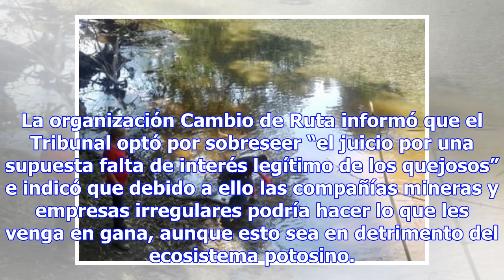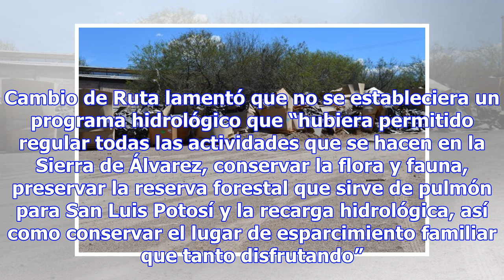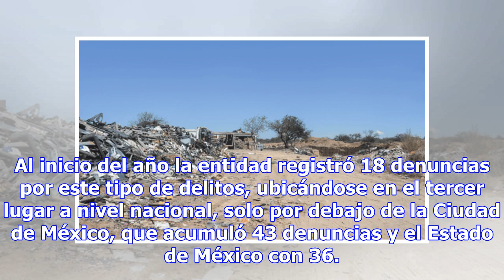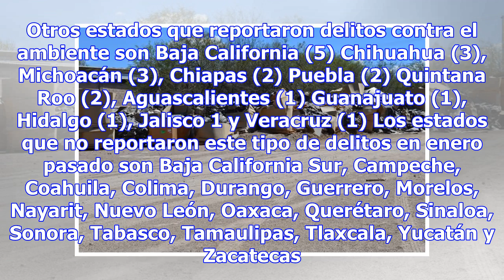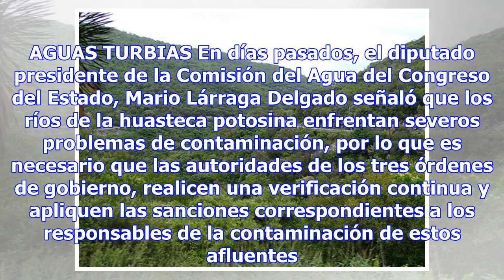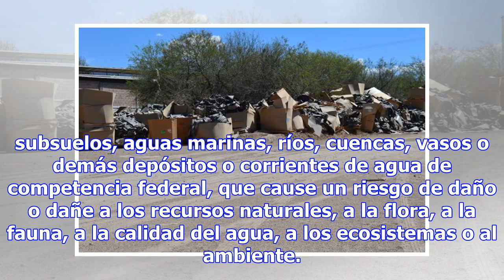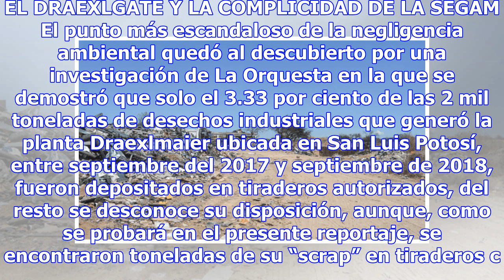San Luis Potosí, el tercer estado con más delitos ambientales